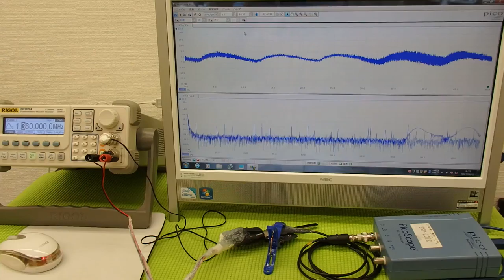超音波の発振制御システム ultrasonic-labo